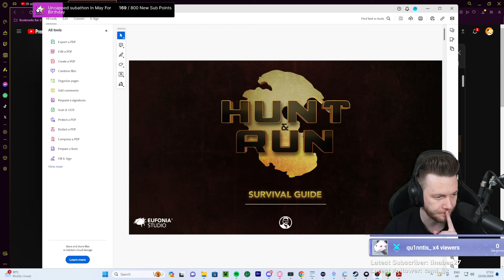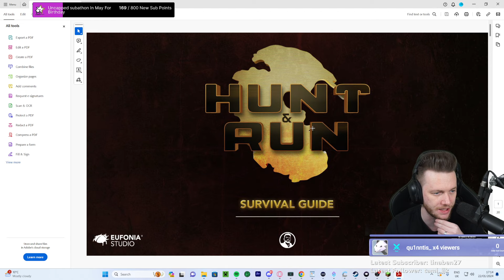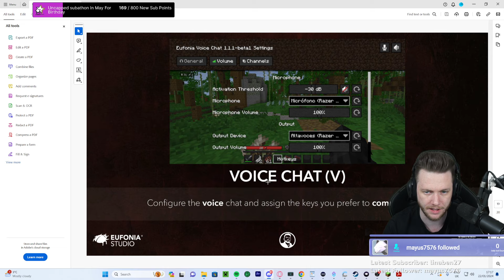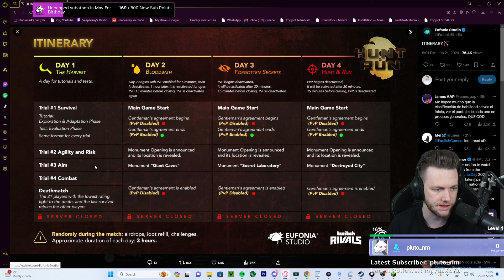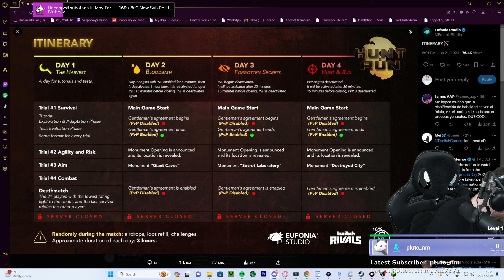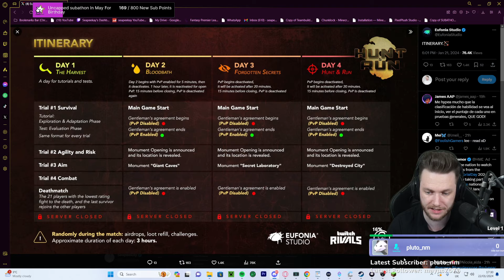IlloJuan Hunt And Run Twitch Rivals Event! Day 1 | Minecraft (22 Jan 2024)